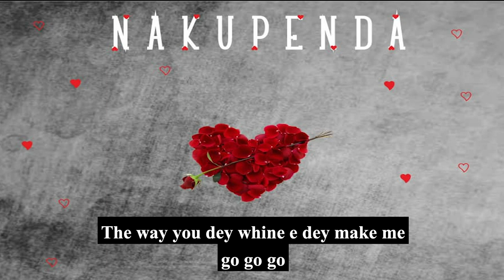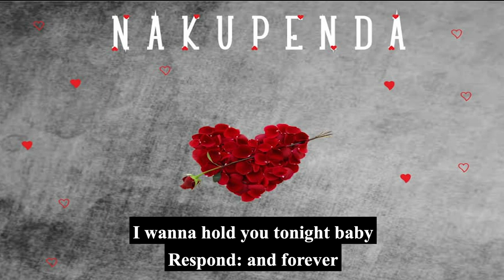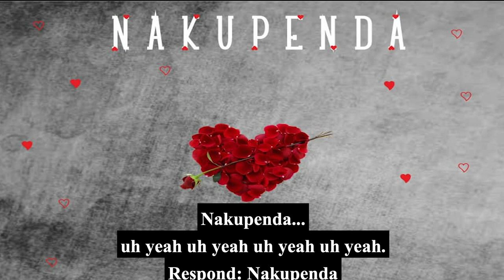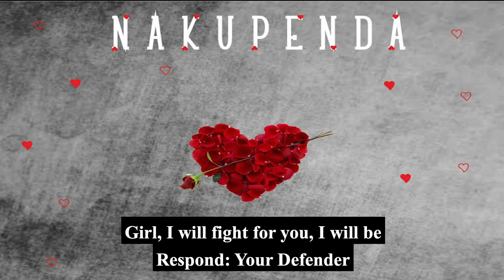Perihon - Nakupenda (Lyrics Video)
The fast-rising Afrobeat sensation, Perihon just released his first official single for the year 2021, off his forth-coming EP.  Stream and catch the vibes. . .

Get the song on
ampl.ink/LQkLb